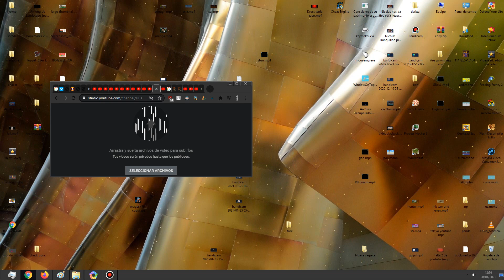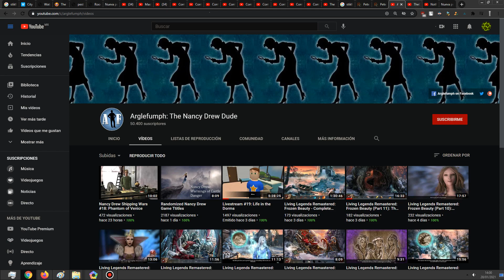my work is afternoon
my work is afternoon Nancy Drew #18: